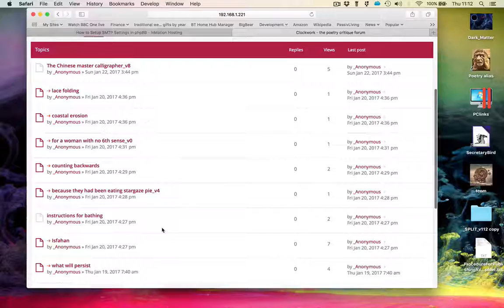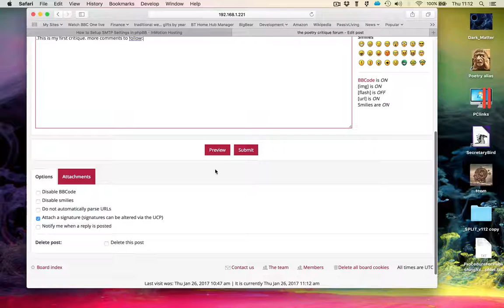Getting your poems critiqued